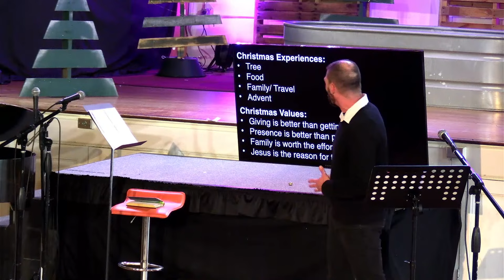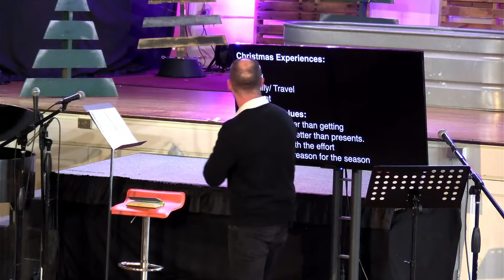Light in the Darkness // CCA Online December 17